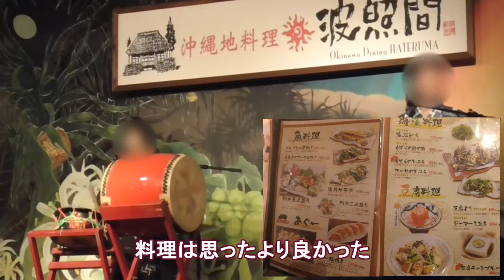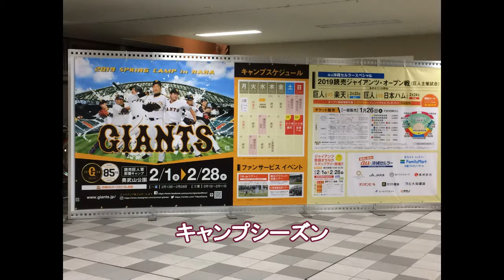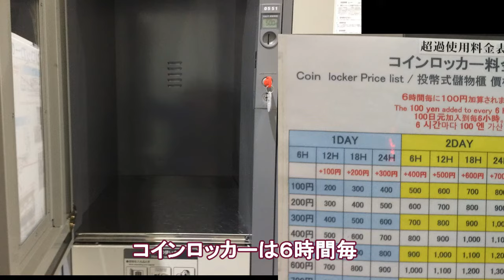沖縄旅行 旅費 2泊3日 スカイマーク個人手配vsツアー 2019.2 費用 Okinawa Japan travel expense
(追記) contents ：
00:00　セントレア
00:19　那覇空港
00:50　壷川にてレンタカー
01:10　ガンガラーの谷
01:44　かりゆしアーバンリゾートH
02:49　美ら海水族館
03:16　古宇利大橋
04:17　首里城
04:50　ちゅらSUNビーチ
05:44　那覇空港
2019/1記
☆航空券について☆ スカイマークの場合、「いま得」が大抵一番安いけれど 変更不可で、「たす得」は少し高くなりますが変更可能。コンセント有、座席指定無料、食事は無し。

激安ツアーは４人１部屋が基準だったりして紛らわしいですが、短時間で効率良く周れば、かなりお得…。今回は個人手配の総額を出してみよう！ と決めたので、出費を抑える効果がありましたｗ。体感的にはもっと抑えたと思ったんですけど〜。
03:58 泊港そばのハイウェイ食堂です。

☆2泊のうち、1泊を美ら海水族館か古宇利大橋付近で泊まれたら良かった…。
 ☆ 独断偏見によるオススメ土産菓子は、紅芋レアケーキ　Shuri 。都会の味ですが紅芋のざらっとした感じは沖縄感。( 売り場狭しと並ぶ有名タルトは次回はパス。）

↓今回の旅行動画です。↓
よろしければ是非、こちらもチェックしてみてください。 (__)

美ら海水族館にはジンベエザメ、泳げるビーチ、琉球村も 初めての沖縄2泊3日 （1）Churaumi Aquarium